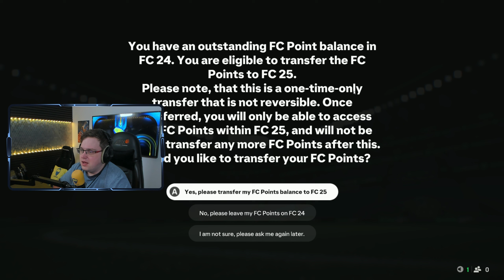MY FIRST EVER FC 25 VIDEO - POOR MAN RTG - EP 1